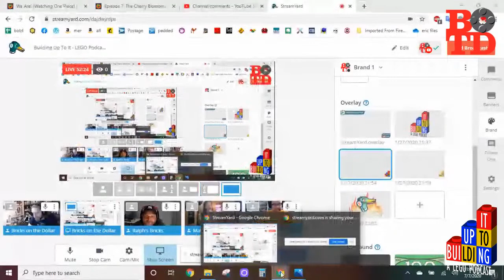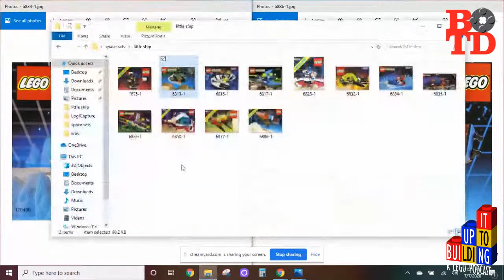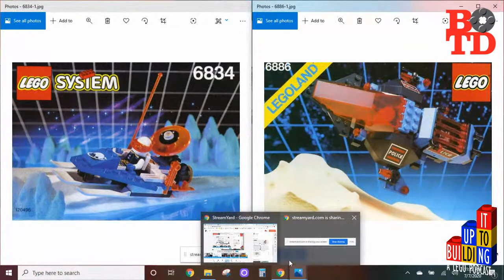Building Up To It - LEGO Podcast - Episode 141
Kenny, Matt, Ralph, & Chris talk about LEGO Mosaics, the lack of clearance sets, and enter a new LEGO Space bracket.

for everything Clutch: Instagram, Facebook, and of course, BrickLink!

NONE FOR THE KIDS!